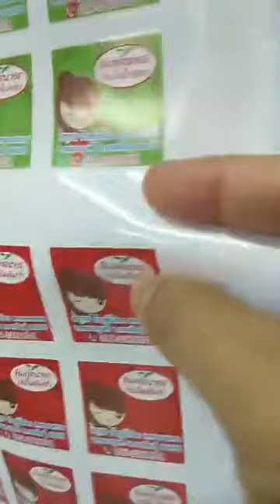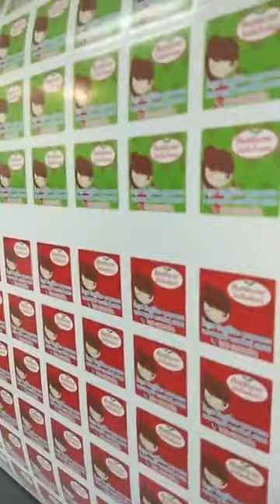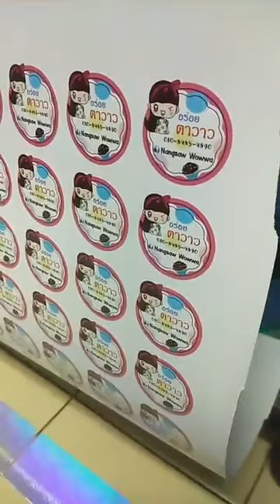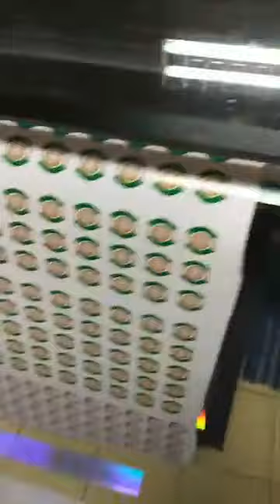ร้านพิมพ์ฉลากสติ๊กเกอร์ แบบตารางเมตร ปริ้นพร้อมไดคัทให้ในตัว ลอกออกใช้งานได้ทันที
กำลังมองหาแบบสวยๆ น่ารักๆ สำหรับไว้ใช้สั่งพิมพ์สติ๊กเกอร์ ไดคัท เพื่อติดสินค้าตัวเอง บอกเราได้นะคะ ทางร้าน มีลายแบบเทมเพลตให้เลือกใช้เยอะเลยคะ

และใน 1 ตารางเมตร คละลายได้ถึง 4 ลาย (( ขอขนาดเท่ากันก็พอคะ ))